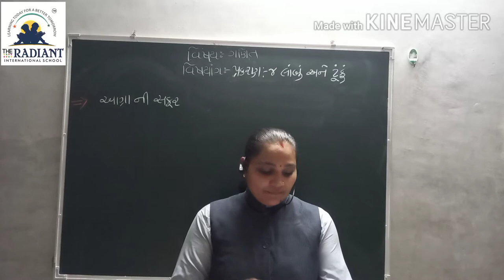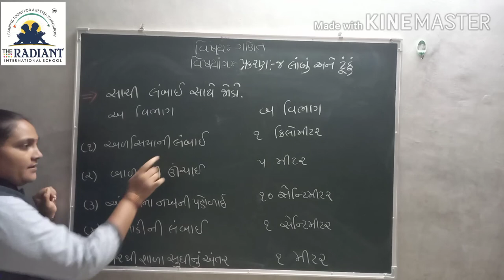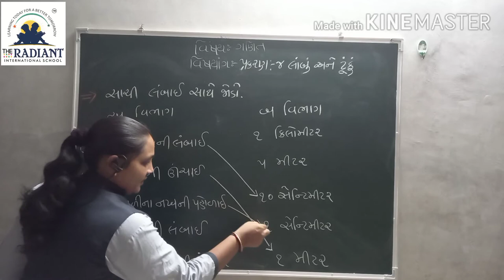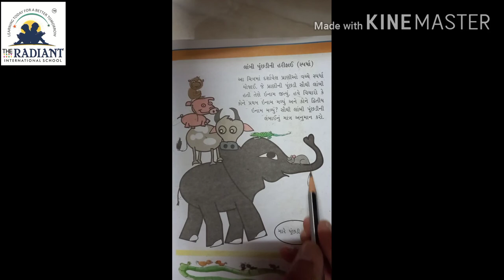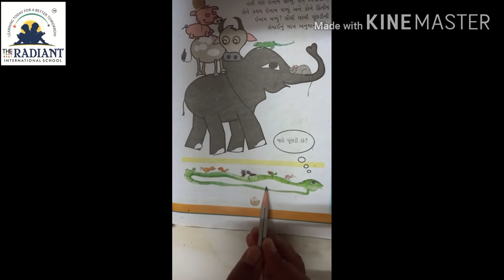August Guj Med Std 3 Sub Maths Ch 4 Part5 1080p